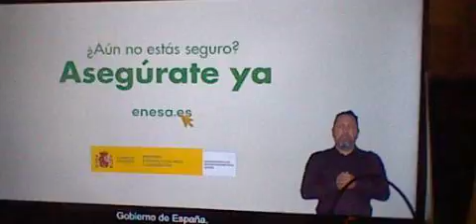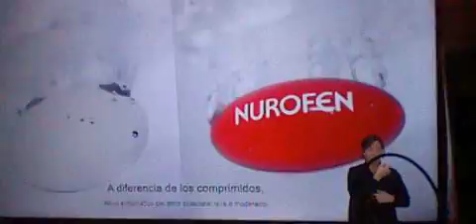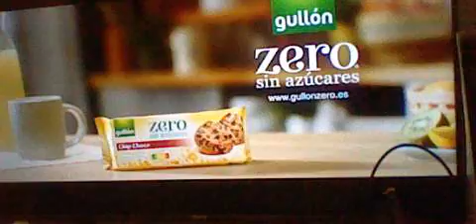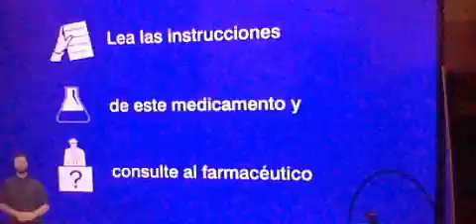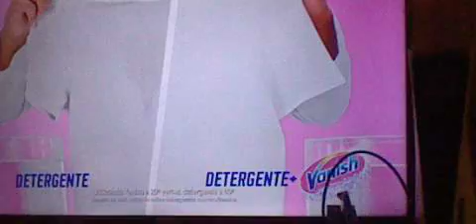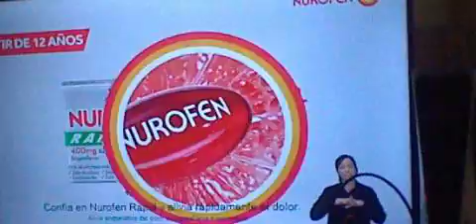Bloque de anuncios Canal Sur TV parte 1-2 (23-08-24)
Este es la primera parte del bloque de anuncios de Canal sur TV durante el partido Sevilla vs Villarreal CF emitido el día 23 de agosto de 2024.
Incluye:
Seguros agrarios de gobierno de España incompleto
Brillante Sabroz
Ocasiónplus
Gaviscon Forte
Milka cookies sensations y milka cookies sensations oreo
Spice Monkey
Nurofen Rapid
Kinder Joy
Lubricantes durex
Gullon Zero Azúcares
Reflex
Somat
Energisil
Starlite Marbella 2024
Reflex
Paellas Gallina blanca
Lubricantes durex (2)
Vanish para ropa blanca
Nurofen rapid (2)
Vanish
zzzquil gumis
Ultima de Afinity
Proximamente en canal sur Te casas
Cortinilla desconexion canal sur tv